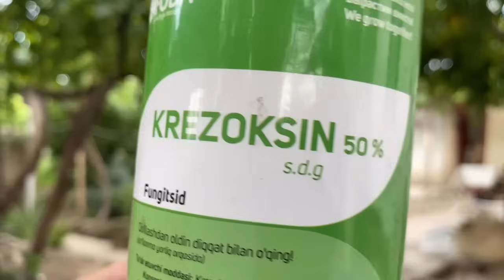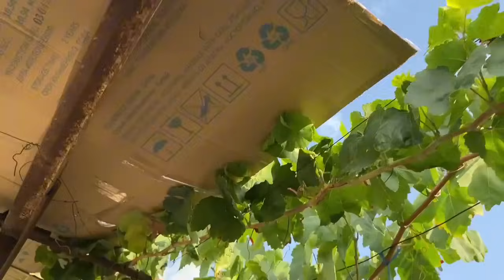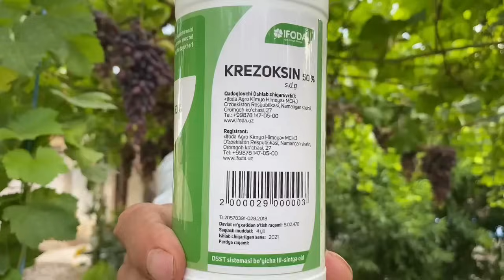..УЗУМЛАРГА ЧАНГ ВА ШУР КАСИЛИГА.....ИФОДА...ДОРИЛАРИ....+998781470500